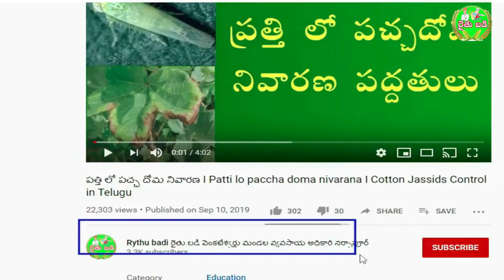23 - ప్రత్తి లో కొమ్మలు తుంచడం అవసరమేనా ? I Patti lo kommalu tunchuta I Cotton lo kommalu tunchuta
ప్రత్తి లో కొమ్మలు తుంచడం అవసరమేనా ? I, Patti lo kommalu tunchuta , Cotton lo kommalu